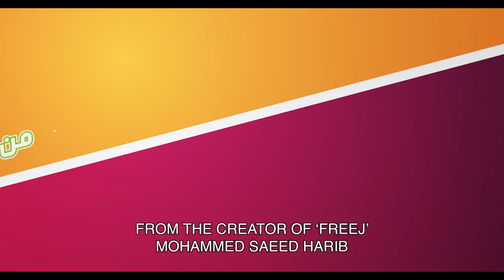راشد ورجب - الإعلان الرسمي | Rashid and Rajab - Official Trailer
في صالات السينما خلال عيد الفطر 2019.

In cinemas this Eid Al Fitr 2019.